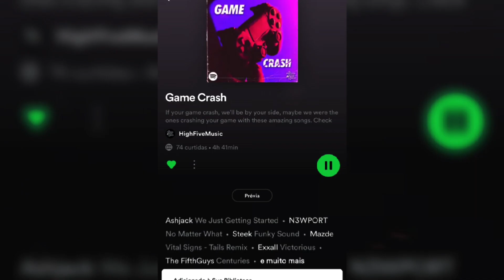The Irrepressibles - the most beautiful boy (tradução/legendado)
Artista: The Irrepressibles

☕ Ajude-nos a continuar compartilhando músicas incríveis, doe no Buy Me A Coffe